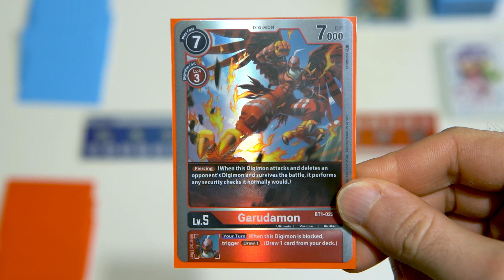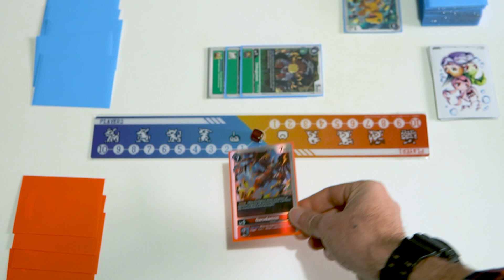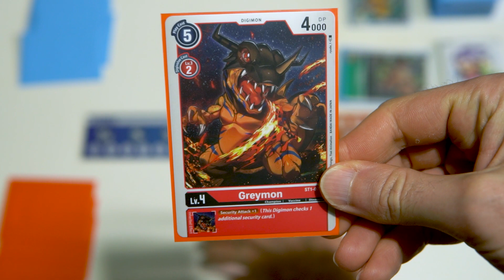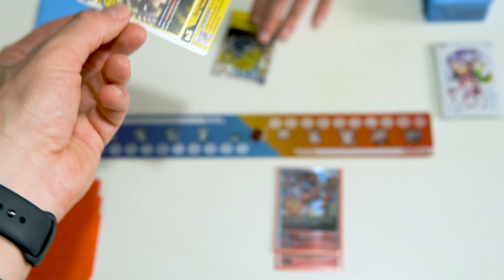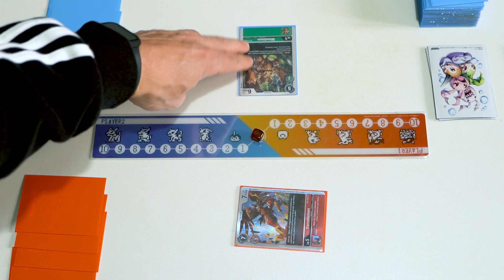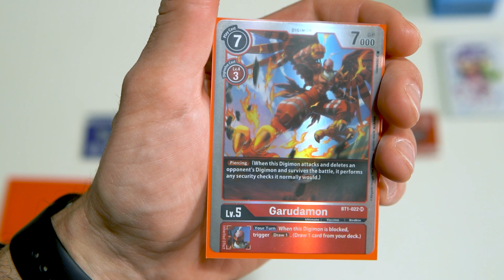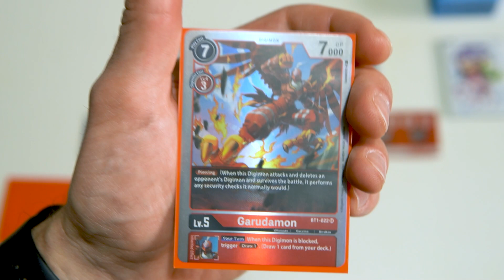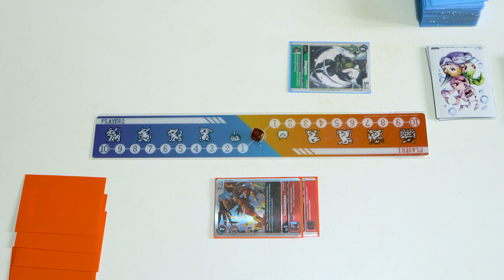Come funziona PIERCING - Digimon TCG - Digi Meccaniche #1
Nuova rubrica, fresca fresca per voi! In questa prima puntata di Digi-Meccaniche, analizzeremo l'abilità PIERCING, cercando di chiarire dubbi e incertezze sulle meccaniche di questo stupendo gioco di carte che ci sta prendendo ogni giorno di più!

Digimon Tcg Ita (Canale Discord per giocare in Webcam con noi):
CHIEDETECI IL LINK

Materiale video utilizzato:
-Sony a7III+Tamron 28-75mm
-GoPro MAX
-Mavic Mini